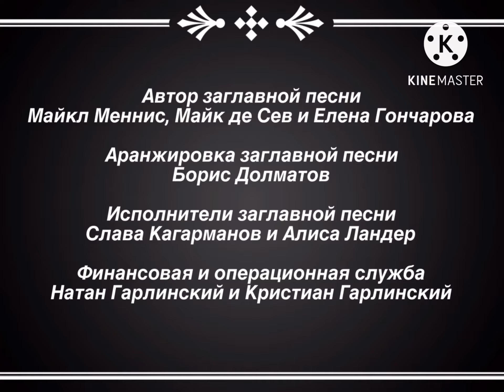Для @ЕгоровДима-т7с, ​⁠@canadianfanboy и @ФанатПукки2010 Приключения Натана - Титры (1992)